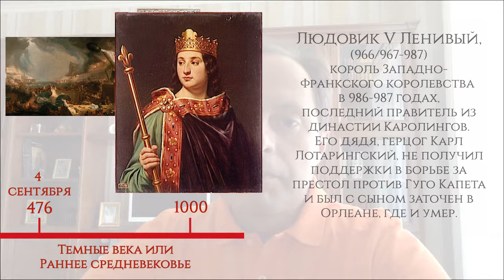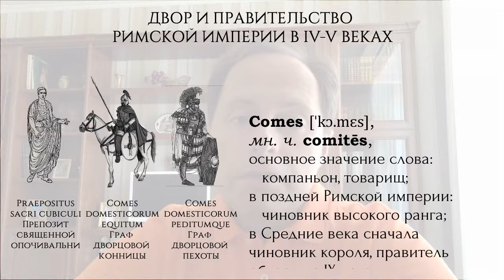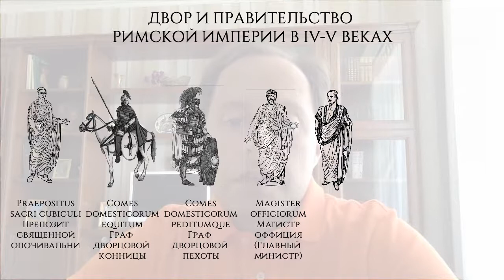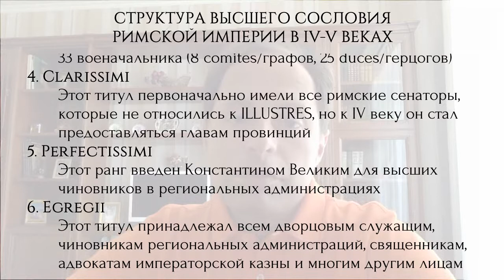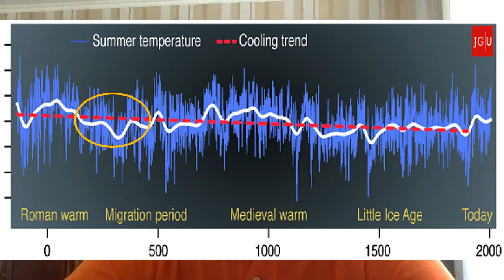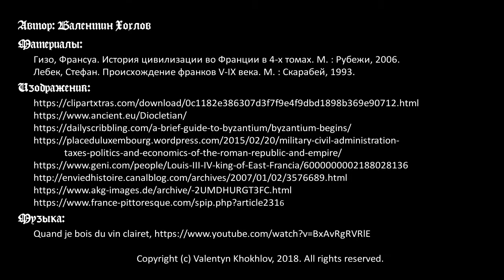История средних веков №1: Падение Римской империи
Вступление. Административная структура, правительство и причины падения Римской империи.

Таймкоды:
0:00 Вступление
1:24 Временные рамки и периодизация средневековья
3:58 Географический охват цикла
5:20 Состояние Римской империи в последние 170 лет ее существования
7:55 Двор императора и правительство Римской империи
9:36 Высшее сословие
12:04 Сословие куриалов или декурионов
15:15 Роль климатических изменений
17:05 Причины падения Римской империи